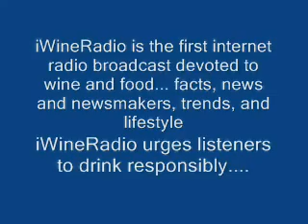iWineRadio971c Madera Wine Trail's "Wine & Chocolate Weekend" is February 9th and 10th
iWineRadio971c
Wendy Eachus

Madera Wine Trail's "Wine & Chocolate Weekend" is February 9th and 10th

The Madera Wine Trail sits at the "Gateway to Yosemite" national park. The Madera Vintners Association's family wineries are preparing for the upcoming Madera Wine Trail's "Wine & Chocolate Weekend" event on February 9th and 10th, from 10 a.m. to 5 p.m. This two day event is a special way to celebrate Valentine's Day with loved ones and friends while tasting award-winning local wines. Guests can enjoy visiting 12 wineries on Wine & Chocolate Weekend where there will be chocolate pairings, local art, live music, gift shopping and delicious food. Participating wineries will have a large selection of excellent wines to choose from and many will have special pricing on Wine & Chocolate Weekend. Madera Wine Trail Passport Glasses are available for $30 from any participating winery both days of the event, and is your pass to wine-tasting on the Trail all weekend long! Pre-sale tickets are available for $25 and may be purchased in person at the following locations or online through February 8th 2013: Birdstone Winery, Chateau Lasgoity, CRU Wine Company, Fäsi Estate Winery, Ficklin Vineyards, Idle Hour Winery (Oakhurst), Pacific Crest Winery, Papagni Wines, Quady Winery, San Joaquin Wine Company, Sumner Peck Ranch Winery, SpringHill Suites, Madera, and Trelio Restaurant.